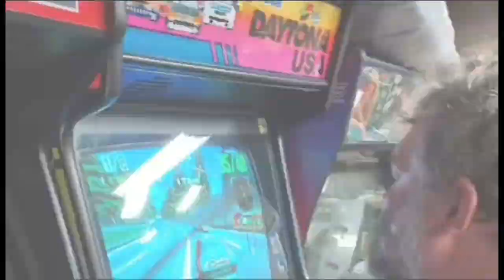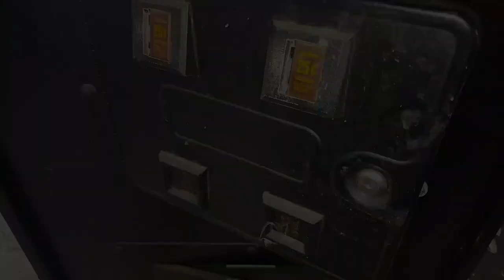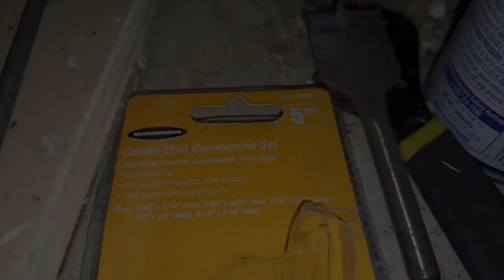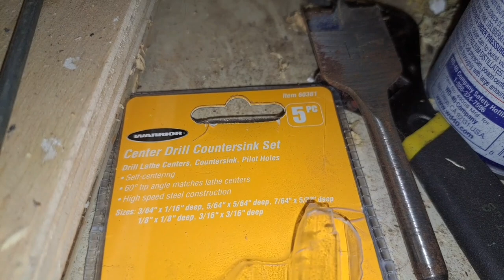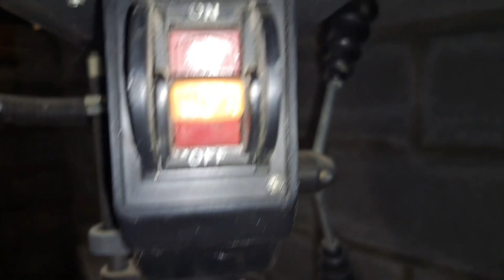Moon Patrol Restore Part 1.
Control Panel Repair.